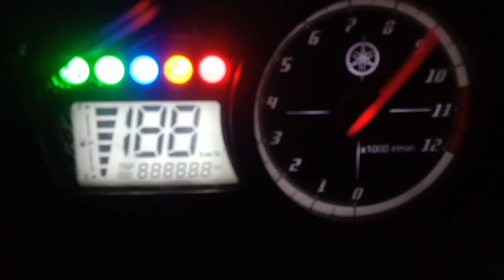Bgm mixing // bike bgm what's app status // rtr bgm what's app status / best bgm what's app status